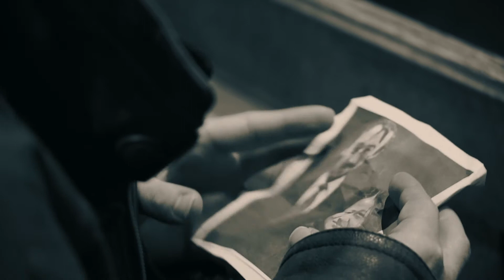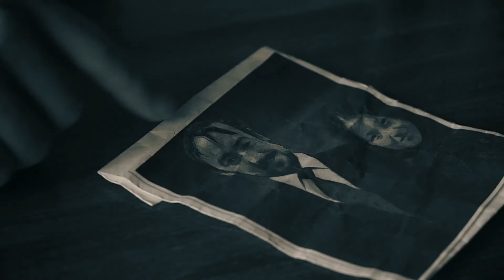Stand By Me - Ben E. King - Music Video - Vocal Cover by Gemma Louise Keane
This is a music video that was created part of my Universty Project, The Story of the video is about about a young man showing his past and how difficult his life was. Sung by Gemma Louise Keane.
- Piano Cover By Riyandi Kusuma
Starring Levi Balla,  Filmed, Edited  and Directed by Pei Cho and Shahzaib Yaqoob.